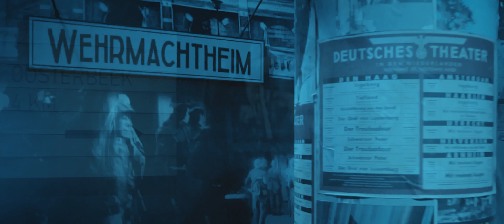Phion, orkest van Gelderland & Overijssel opent het Airborne Museum op 1 juni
Het Airborne Museum is open vanaf 1 juni! Dat vieren we met een concert van Phion, orkest van Gelderland & Overijssel in het Airborne Museum.

Met veel dank aan Phion, 11 Luchtmobiele Brigade en De Media Boys.

The Airborne Museum is open from 1 June! We celebrate this with a concert by Phion, orchestra from Gelderland & Overijssel in the Airborne Museum.

Many thanks to Phion, 11 Airmobile Brigade and De Media Boys.